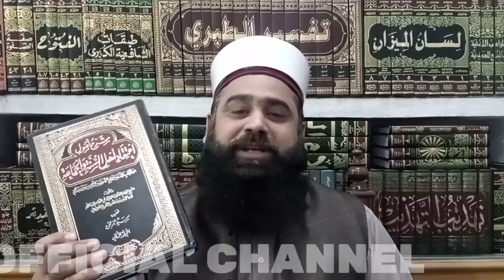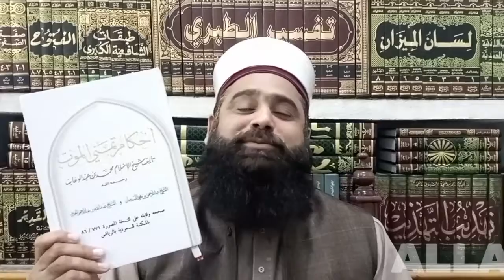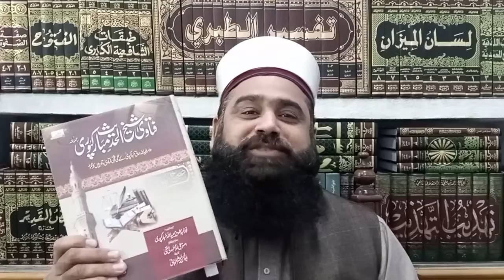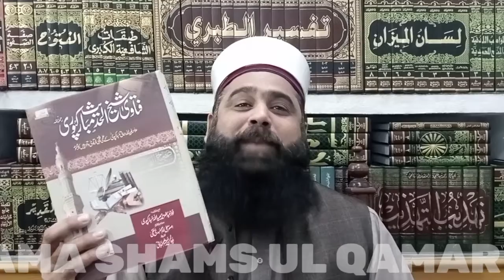Proof of reciting the Qur'an for the reward in the cemetery || Mufti SHAMS UL QAMAR SIALVI ./720mp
Mufti SHAMS UL QAMAR SIALVI
kabristan mein quran padhne  ka saboot